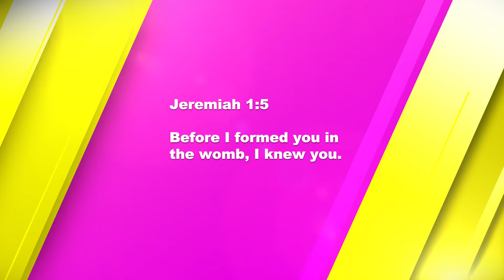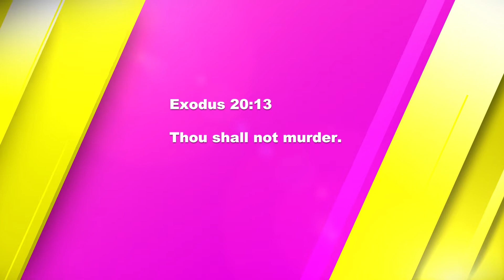🚨REACTION VIDEO TO CHRISTIAN PRO CHOICERS🚨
⭐️Family,⭐️

🔥⚠️This is my reaction video to Emmanuel Acho 'Pro-Life vs Pro-Choice: Overturning Roe v. Wade | Uncomfortable Conversations with Emmanuel Acho' episode regarding abortion premiered on July 10th.⚠️🔥

💖😍💥As 'Roe V. Wade' was previously overturned on June 24th, 2022... the over turning has stirred many people. Stirred some with joy, some with anger, some with frustration and so much more.💥😍💖

🦋As a 'pro life' woman myself, it is very intriguing to hear such variations of comments and beliefs regarding abortion. Especially from mainly Christian women in this video particularly.🦋

⚠️As we all know now… other then people in denial of truth, that the moment of conception / fertilization… a baby is forming and is alive. thephasesofhumans …
For nothing grows IF it is dead. And if a women is pregnant, that is another body in her womb. So ‘ my body my choice ‘ is a beyond wicked fraudulent statement indeed! Abortion is the modern day greatest genocide America has ever seen thus far.⚠️

🚨💥If A mother cannot kill her child outside of the womb which is called infanticide, then she cannot kill her child inside of the womb. Murder is murder. In my humble opinion, Roe V. Wade/ abortion should’ve NEVER been legalized in the first place. Ever. Thank you JESUS for finally shutting down the legal killings of innocent silent babies for almost 50 years!!! (60 MILLION MURDERS PLUS!!! ) 💥🚨

🦋And no… ruptured ectopic pregnancy or miscarriages or other life threatening situations ARE NOT ABORTIONS!🦋

💖💫And no… ‘ murdering ‘ IS NOT ‘reproductive health care’. NOT EVEN CLOSE💫💖

🐝👑💕Let me know your thoughts after watching!💕👑🐝

God bless!

Love,
Chrystina🥰

TO INVITE ME TO SPEAK:
Want Chrystina Sayers to speak at your upcoming Christian events or conferences?